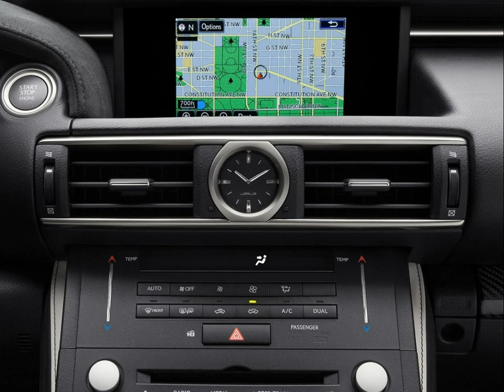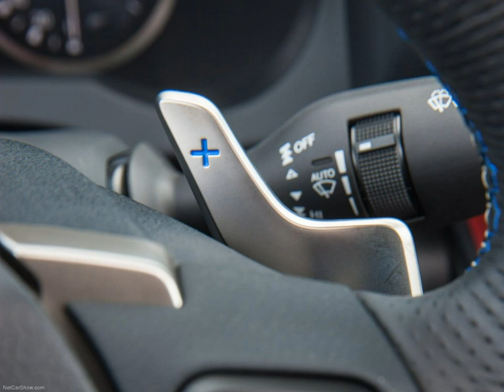Lexus RC F 2015